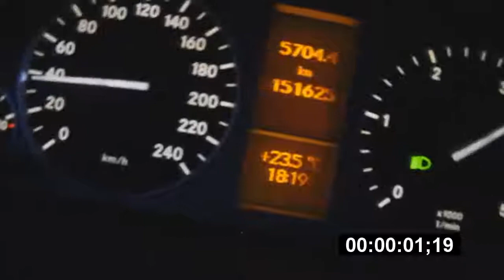Mercedes benz B 200 CDI 0-100 acceleration